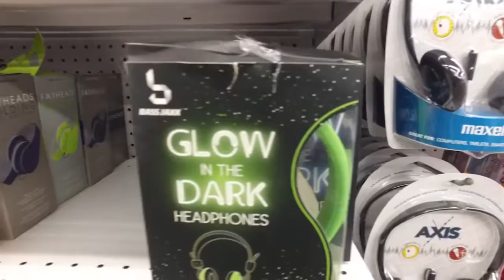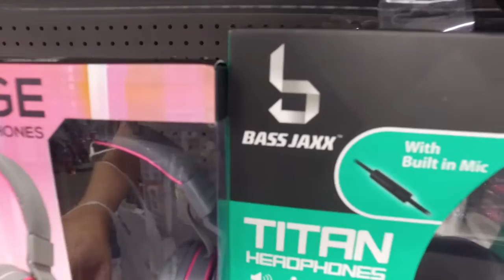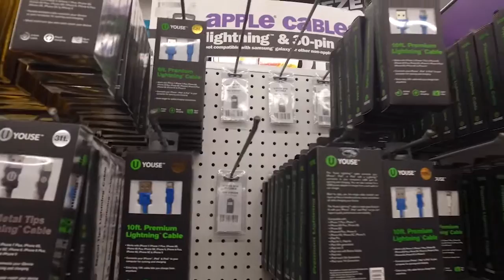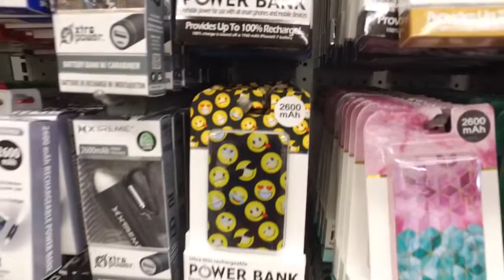Eletrônicos MUITO baratos nos EUA | TUDO $5 ou menos!!!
Se inspire para suas compras baratinhas nos EUA 🤑! Eletrônicos legais na Five Below.

✩ COMPRE meu ROTEIRO Orlando 2020 e viaje sem ter trabalho.

✩ Vai alugar carro?

✩ Leve seu dinheiro de forma mais segura, com o cartão Visa Travel Money
Use o cupom NINEDISNEY e ganhe um desconto especial nas compras de cartão e dólares em espécie :)

✩ COMPRE meu Passo a Passo para a Disney Perfeita | 100 Dicas